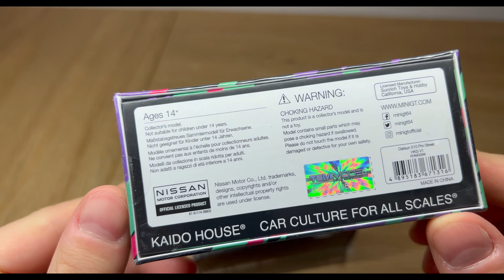Datsun 510 Pro Street HKS v1 vs Datsun 510 Wagon v1 Purple Mini GT Kaido House 1/64 unboxing 4K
Unboxing Datsun 510 Pro Street HKS v1 and Datsun 510 Wagon Carbon Fiber v1 Purple Mini GT.